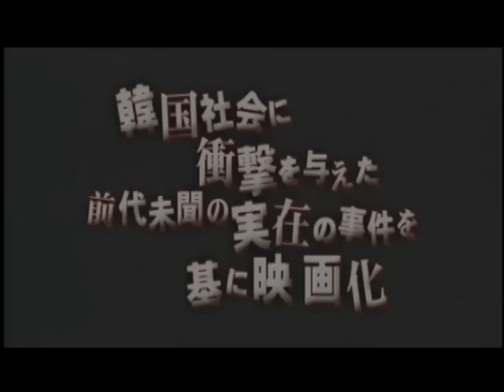Baby and Me,The Case of Itaewon Homicide DVD teaser(Jap ver)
赤ちゃんと僕、イテウォン殺人事件　日本版DVD予告